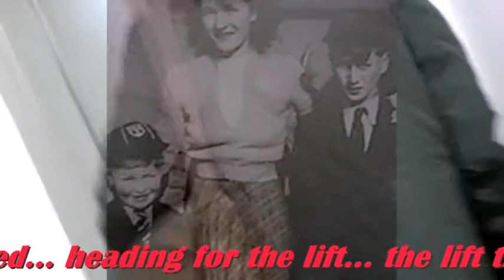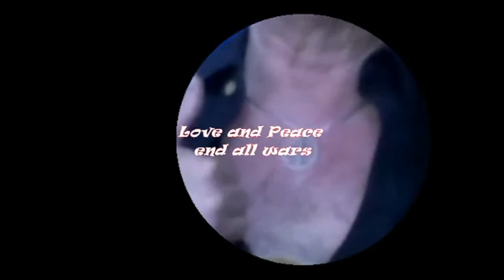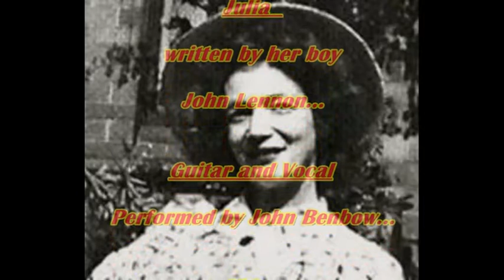JULIA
Made in my flat in Birmingham UK John Benbow plays homage to John Lennon.